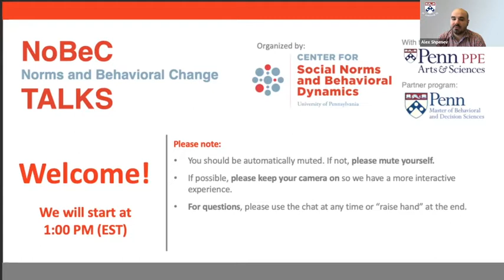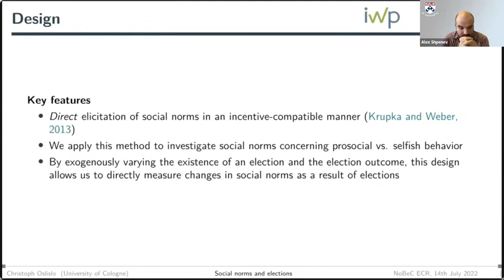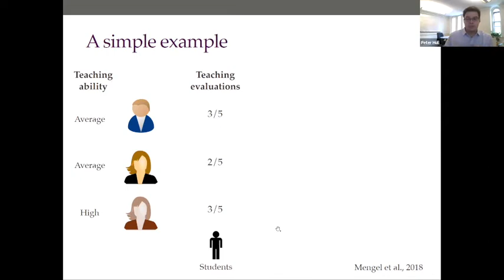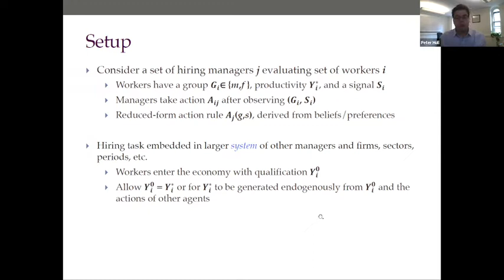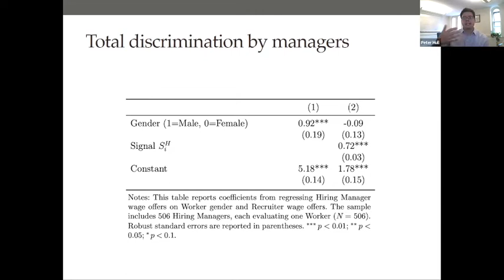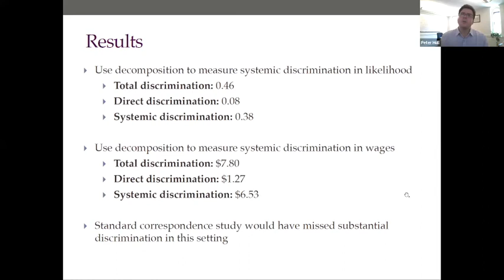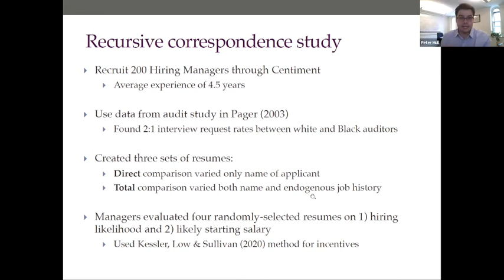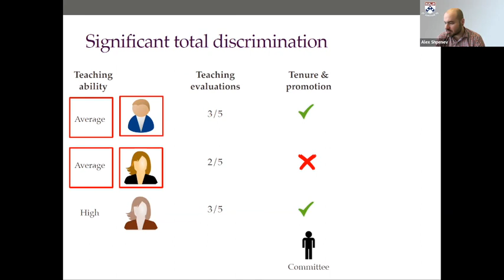Systemic Discrimination: Theory and Measurement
Peter Hull | Brown University

Economics tends to define and measure discrimination as disparities stemming from the direct (causal) effects of protected group membership. But work in other fields notes that such measures are incomplete, as they can miss important systemic (i.e. indirect) channels. For example, racial disparities in criminal records due to discrimination in policing can lead to disparate outcomes for equally-qualified job applicants despite a race-neutral hiring rule. We develop new tools for modeling and measuring both direct and systemic forms of discrimination. We define systemic discrimination as emerging from group-based differences in non-group characteristics, conditional on a measure of individual qualification. We formalize sources of systemic discrimination as disparities in signaling technologies and opportunities for skill development. Notably, standard tools for measuring direct discrimination, such as audit or correspondence studies, cannot detect systemic discrimination. We propose a measure of systemic discrimination based on a novel decomposition of total discrimination—disparities that condition on underlying qualification—into direct and systemic components. This decomposition highlights the type of data needed to measure systemic discrimination and guides identification strategies in both observational and (quasi-)experimental data. We illustrate these tools in two hiring experiments. Our findings highlight how discrimination in one domain, due to either accurate beliefs or bias, can drive persistent disparities through systemic channels even when direct discrimination is eliminated.